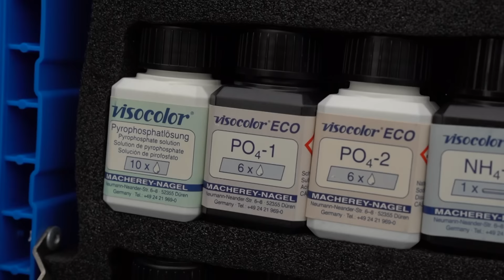Egyetemi paprika az űrbe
A HUNOR - Magyar Űrhajós Program keretében a Debreceni Egyetem kutatói hosszútávú űrmissziók élelmiszer-előállítását kiszolgáló rendszerek kifejlesztésén dolgoznak. A Mezőgazdaság-, Élelmiszertudományi és Környezetgazdálkodási Kar szakemberei hazai, saját nemesítésű paprikafajták alkalmazásával azon dolgoznak, hogy az űrutazások, illetve missziók alatt az asztronauták teljes értékű, nulla emissziós, friss, zamatos és ropogós zöldségek nevelhessenek és fogyaszthassanak.